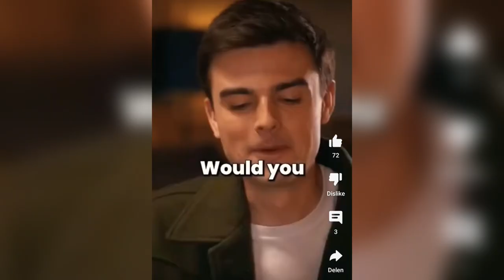OPPENHEIMER: DE EXPLOSIEVE FINALE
✔ Dit is een recensie van de film ‘Oppenheimer’ van Christopher Nolan. Waarom werd de film zo’n groot succes? Wat waren de slechte delen van de film? Waar waren Michael Cain en Elliot Page?